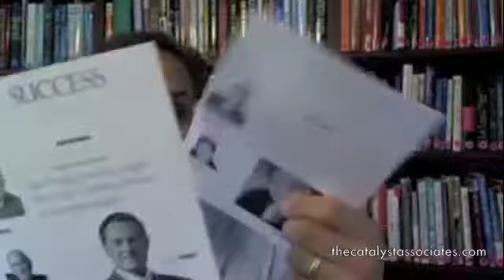Catalyst Vlog (4/25/12) - Windshield University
Executive Coach Ed DeCosta describes what he calls the best school in the world - Windshield University.